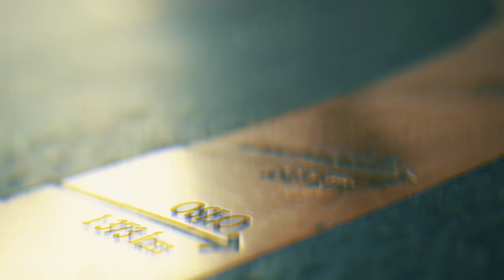POKERPRAT: Finalebordet i Main Event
POKERPRAT: Dag #10 av Poker NM i Bratislava 2023 - FINALEBORDET I MAIN EVENT

Sverre Krogh Sundbø, Stig Moen & Kjetil Flåten ser frem til Finalebordet i Main Event av årets Norgesmesterskap. Hvem er favorittene, blir det overraskelser, hva kan vi glede oss mest til?

♣️ Turbo
♥️ Ladies Event
♠️ Seniors Event
♦️ Thor Hansen Memorial Mystery Bounty